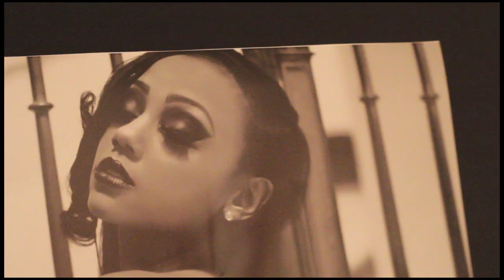A.I.B.P Love Crush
The Arts Inspired By Philadelphia 2014
Location: The Paint of Bride Theatre Phila,Pa
Filmed and edited by Letsfocusonyou Films